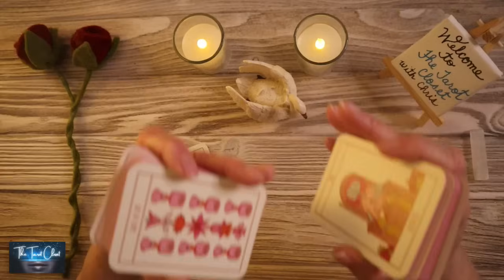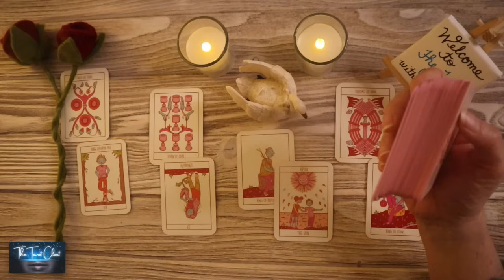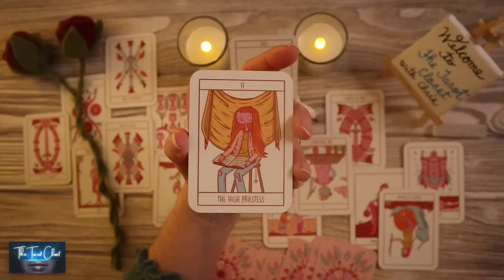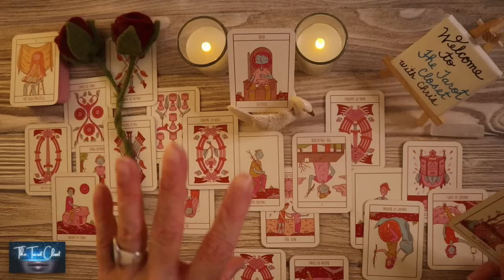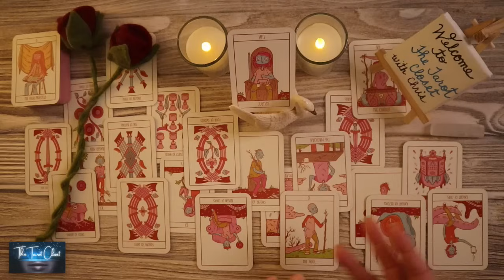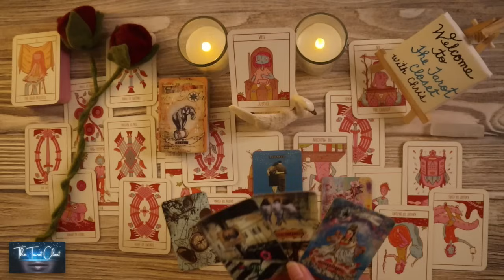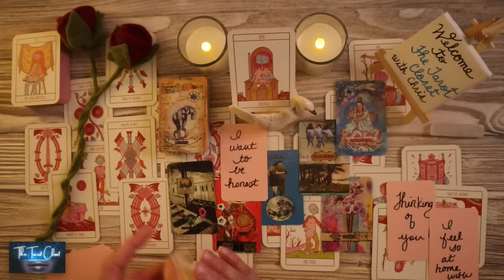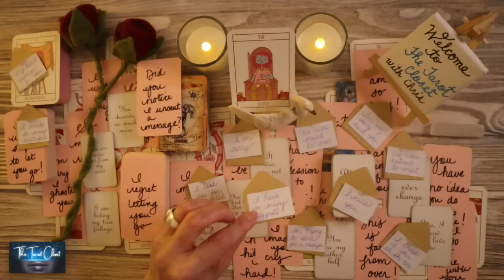SAGITTARIUS LOVE- ARE YOU READY TO KNOW THE TRUTH?! FINALLY!! 🙌❤️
If you are here, it's for a reason. There is a message here for you.